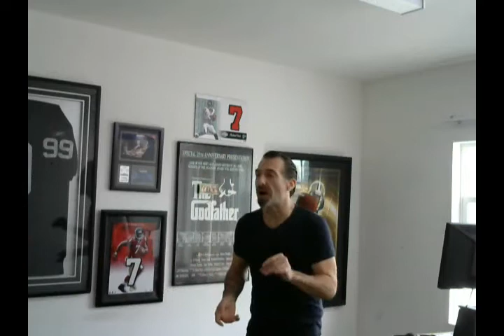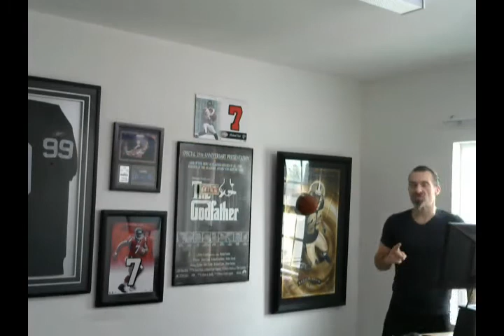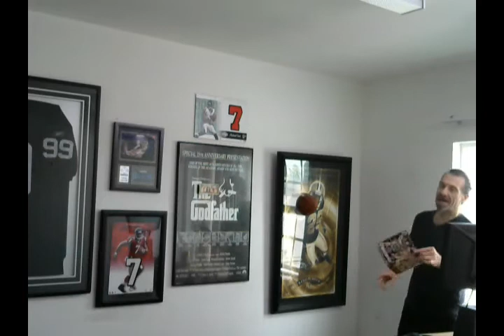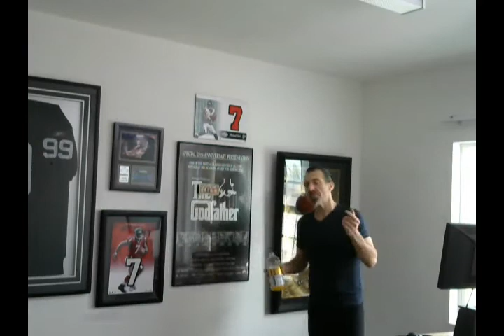THE ROB BLACK SHOW FRIDAY MARCH 28, 2014 12PM-3PM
Mike South supporter "jilted" is revealed as industry turncoat Tim Tritch